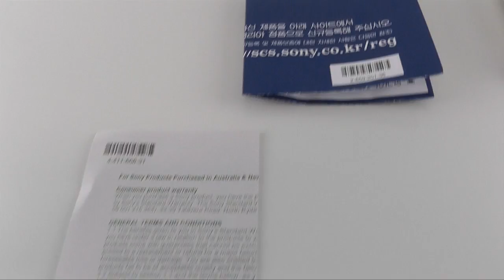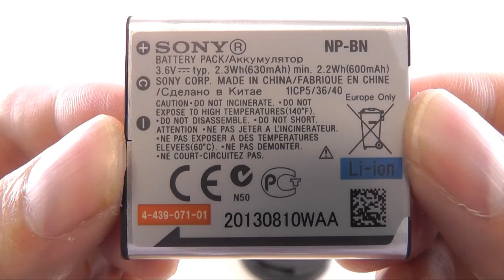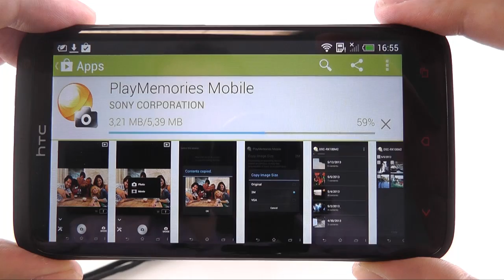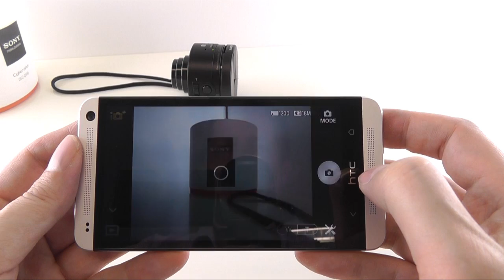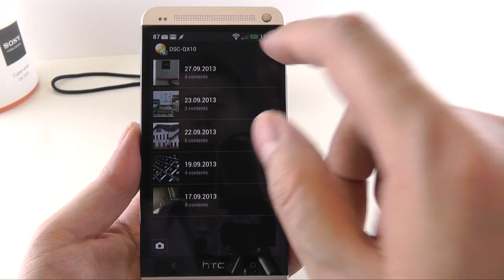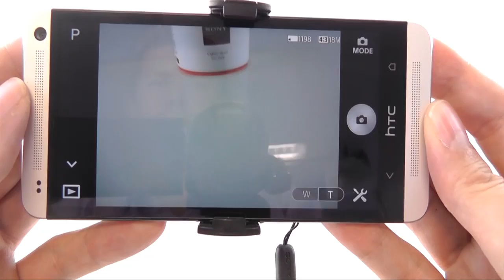Mach Dein Smartphone zur echten Kamera! - Sony SmartShot DSC-QX10 - First touch & view [GER]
präsentiert euch in unserem First touch & view Video die Sony SmartShot DSC-QX10. Eine vollwertige Kamera für fast jedes Android oder Apple Smartphone.

►Unsere Kaufempfehlung Sony SmartShot QX10 in Schwarz (Amazon):
►Unsere Kaufempfehlung Sony SmartShot QX10 in Weiß (Amazon):

im Auftrag von: anDROID NEWS & TV UG (haftungsbeschränkt)
Moderator: MaTT Jackson